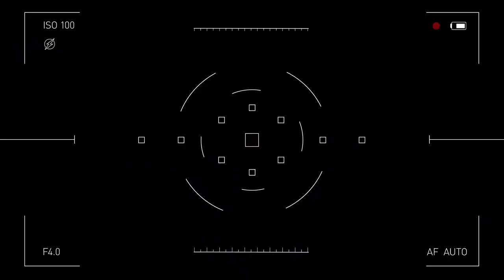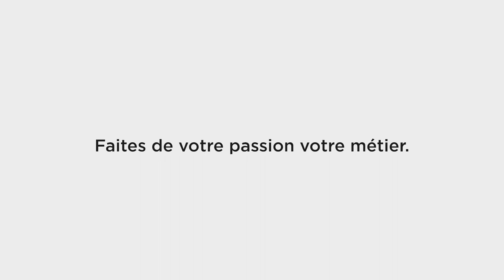Cimm Immobilier s'exporte à l'international !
Cimm Immobilier continue son expansion à l'international !

Après La Réunion, le Luxembourg, et la Guadeloupe, nous nous implantons en Belgique très prochainement.

Pour l'occasion, nous avons réunit Jean Claude Miribel, le fondateur de Cimm Immobilier et Aurélie Miribel, la présidente actuelle du groupe afin d'échanger sur l'ouverture de nouveaux points de vente au-delà de la France.

Vous souhaitez ouvrir un point de vente en immobilier ? Contactez nous pour en savoir plus !

🌐 cimm-recrutement.fr